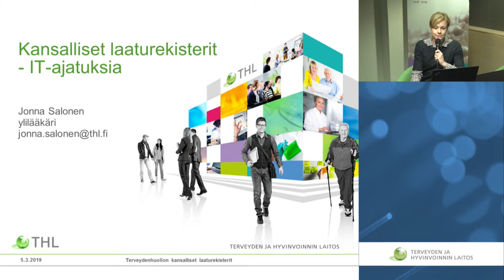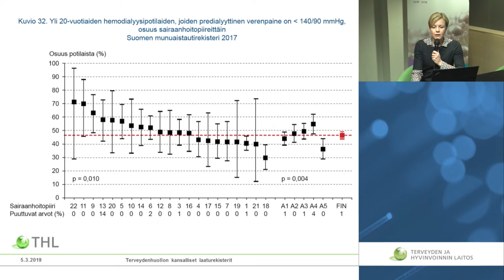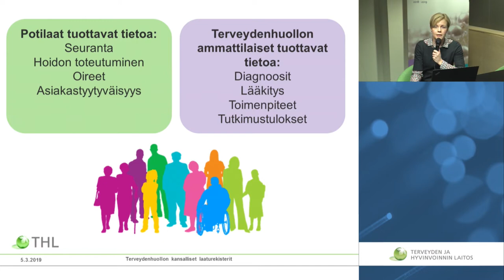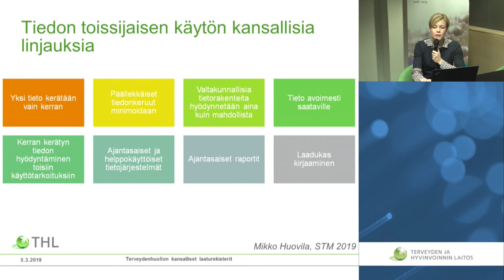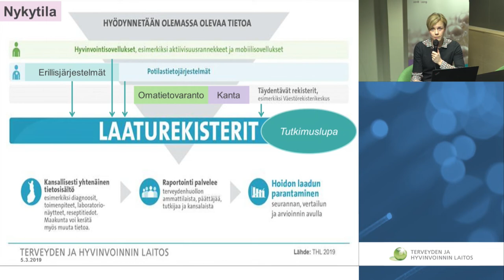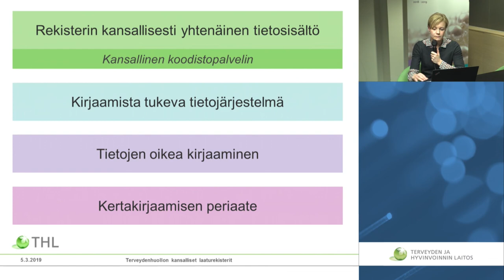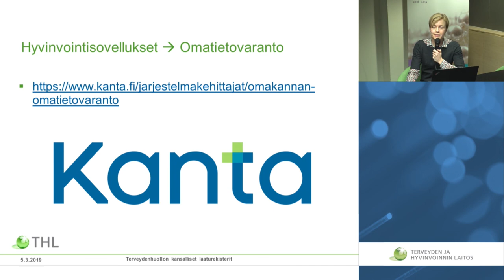Kansalliset laaturekisterit - IT-ajatuksia (Jonna Salonen)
Ylilääkäri Jonna Salosen osuus 5.3.2019 pidetystä webinaarista. Webinaarin osa 2/3.

Webinaarin muut osat (Mihin laaturekistereitä tarvitaan - Pia Maria Jonsson) ja (Asiakaslähtöisyys Laaturekisteri-hankkeessa - Hanna Tiirinki).